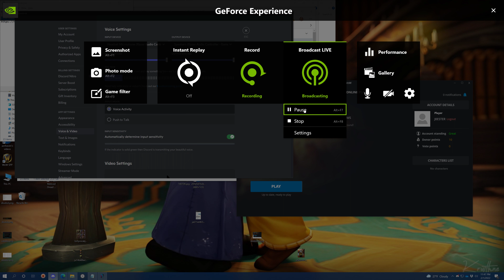WoW Revelations is FINALLY UP! Leveling a Priest with Nitroops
Human Priest and Human Warrior

Despite the issues earlier yesterday due to Network outages, DDoS, Patch issues, Launcher fuck ups... what a beautiful game.

The first minute is funny.. due to a SW Guard randomly coming out of the mountains.. and bunny hoping to SW.

Started recording at level 4.. will upload more later.